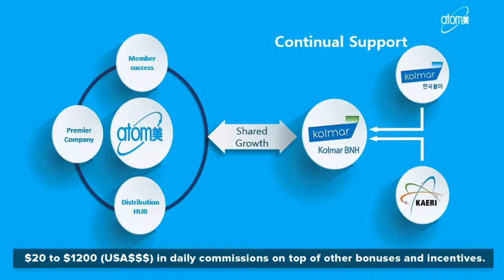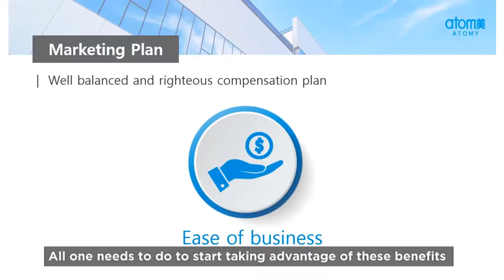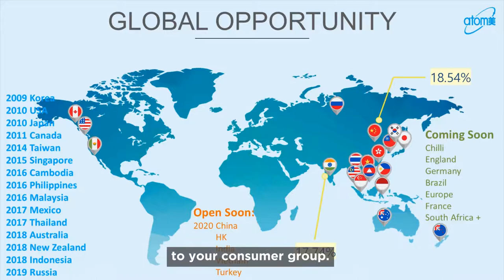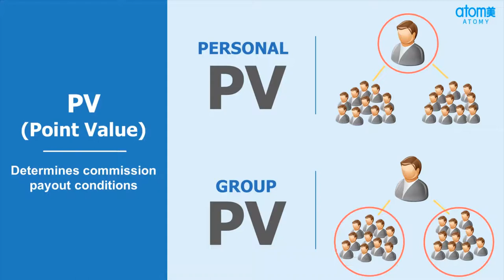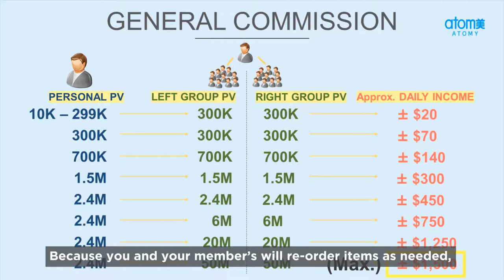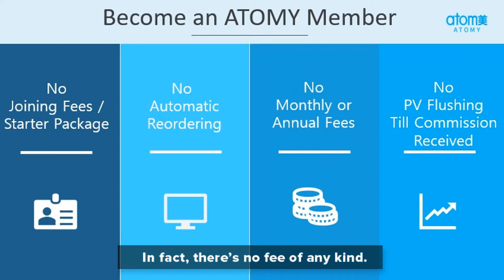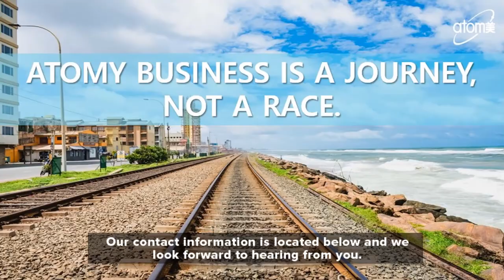ATOMY | Rob and Linda